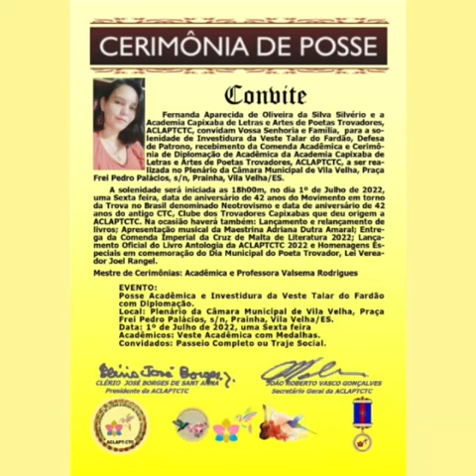Acadêmicos da Academia Capixaba de Letras e Artes de Poetas Trovadores - Fotos dos novos Acadêmicos.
ACLAPTCTC REALIZOU COM SUCESSO O DIA MUNICIPAL
DA TROVA NA CIDADE DE VILA VELHA A 01 DE JULHO DE 2022

Dia Municipal do Poeta Trovador Vídeo Oficial com os discursos das Autoridades 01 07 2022 Vila Velha ES.

O Dia do Poeta Trovador foi instituído no Município de Vila Velha pela Lei N.º 5.732, de 11 de abril de 2016, de autoria do Vereador Joel Rangel, aprovada pela Câmara Municipal

RELAÇÃO DOS RECIPIENDÁRIO QUE TOMARAM POSSE: ACADÊMICA IMORTAL HONORÁRIA BENEMÉRITA: Cadeira N.º 08 – Acadêmica Ester Abreu Vieira de Oliveira – Patrono: Elmo Elton. ACADÊMICA IMORTAL EFETIVA TITULAR: Cadeira N.º 36 – 2ª Ocupante: Acadêmica Maria da Cunha Lima Delboni – Patrono: Afonso Cláudio de Freitas Rosa – Momento da Saudade com referências ao 1º Ocupante da Cadeira, Acadêmico Nadilson Corrêa, recentemente falecido. ACADÊMICOS CORRESPONDENTES: Cadeira N.º 64 – Acadêmica Advanir Rosa da Silva Souza – Patronesse: Adalgisa Nery. A Acadêmica Advanir passa a condição de segunda ocupante da Cadeira em razão da primeira Ocupante, Maria Delboni ter passado a condição de Efetiva Titular. Cadeira N.º 76 – Acadêmica Rute Maria da Costa – Patrono: Ascenso Ferreira. Cadeira N.º 77 – Acadêmico Antônio José Barbosa Irmão – Patrono: José Lins do Rego. Cadeira N.º 78 – Acadêmica Cláudia Ferreira da Silva Almeida, Poeta Negra Luz – Patronesse: Carolina Maria de Jesus. Cadeira N.º 79 – Acadêmica Edite de Abreu Ferreira Nunes – Patronesse: Chya Pinkasivna Lispector – Clarice Lispector.
Cadeira N.º 80 – Acadêmica Joelma Bezerra dos Santos Correia – Patronesse Nísia Floresta Brasileira Augusta (Dionísia Gonçalves Pinto). Cadeira N.º 81 – Acadêmico Paulo José Oliveira – Patrono: Petrônio Pinto de Carvalho. Cadeira N.º 82 – Acadêmico Araken dos Santos – Patronesse: Rizoleta Goulart da Silveira Matuck. Cadeira N.º 83 – Acadêmica Fernanda Aparecida de Oliveira da Silva Silvério – Patrono: Paio Soares de Taveirós. Cadeira N.º 84 – Acadêmico Jocarly de Oliveira Nascimento Sobrinho, Joca de Jhon Ny – Patrono: Pedro Militão Kilkerry “Pedro Kilkerry”. Cadeira N.º 85 – Acadêmico Adelgício Ribeiro de Paula – Patrono Fagundes Varela. Cadeira N.º 86 – Acadêmico José Gomes da Silva, Poeta Ventania do Sertão – Patrono: Zedânove Tavares Sucupira. Cadeira N.º 87 – Acadêmica Dulce Maria Helena Loss Delboni – Patronesse, Maria Firmina dos Reis.
MOMENTO DE PREMIAÇÃO E DE OUTORGAS - HOMENAGEADOS COM A COMENDA IMPERIAL CRUZ DE MALTA DE LITERATURA 2022. A Comenda é entregue para todos que militam na Cultura Brasileira. Poetas, Escritores. Trovadores. Artistas Plásticos. Artesãos e Produtores culturais. 01 - EDMILSON SANCHES -  02 - GIVALDO INÁCIO DA SILVA - MESTRE GIL.  03 – ALBERTO ROSA FIORAVANTI 04 – EDILSON CELESTINO FERREIRA.  05 – JOSÉ LUIZ PEREIRA PASSOS.  06 – JOEL RANGEL. 07 – ROBERTO VASCO.  08 – LIRA CECÍLIA, DO RIO DE JANEIRO - 09 – MAGNÓLIA PEDRINA SYLVESTRE. 10 – LENALDO FERREIRA DA SILVA. Nome Artístico Aldo Veranato. Nasceu na cidade de Murici, Alagoas. Radicado em Guarapari, ES. 11 – ZENAIDE EMÍLIA THOMES BORGES. Poeta Trovadora. Residente atualmente em Eurico Salles, Carapina, Serra, ES. 12 - MARINALHA DE JESUS CHAMONE. Nascida em Santa Fé de Minas. 13 – RAFAEL RUIZ ZAFALON DE PAULA (SÃO CARLOS/SP) - 14 – ÂNGELA LINO VERÍSSIMO - É ativista cultural e integra várias Academias de Letras.  15 – CLÉRIO JOSÉ BORGES DE SANT ANNA. Historiador, Poeta e Trovador Capixaba. Reside em Carapina Serra ES. 16 – LÚCIA MATTOS – Reside no Rio de Janeiro. 29 – VALSEMA RODRIGUES. Nasceu em Sacramento, no Estado de Minas Gerais. 30 – CONSUELO PAGANI VIEIRA MACHADO. Mineira, residente em Vitória.  31 – SOÊMIA PIMENTAL CYPRESTE, Embaixatriz e Escritora; 32 – DRA. MARGARETH GONÇALVES PEDERZINI, Advogada e Presidente da Academia de Letras Jurídicas do Estado do Espírito Santo.

Dia Municipal do Poeta Trovador, ACLAPTCTC, CTC, UBT, Academia Capixaba de Letras e Artes de Poetas Trovadores, Canal do Poeta Trovador, Escritor e Historiador Capixaba, Canela Verde, nascido em Vila Velha ES, Clério José Borges, Trovas, Trovadorismo, Movimento Trovadoresco, Neotrovismo, Dia do Trovador 2022,

AUTOR DO VÍDEO:
Escritor e Historiador Capixaba e Canela Verde (nascido em Vila Velha, ES), Clério José Borges de Sant Anna, Comendador, Poeta, Trovador e Escritor Capixaba.